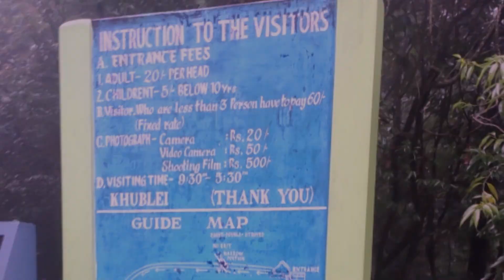Cherrapunji Tourist Places |EP-2 | Cherrapunji Tour Budget | Cherrapunji Tour Plan | Meghalaya INDIA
This video will give you all complete and necessary information about the beautiful place Cherrapunjee which is also known as Sohra. It is a sub-divisional town in the East Khasi Hills district in the Indian state of Meghalaya. It is the traditional capital of “ka hima Nongkhlaw” (Khasi tribal kingdom). The distance between Guwahati to Cherrapunjee is almost 148 KM. You can go to Cherrapunjee by taxi or rented two wheeler because the road is very beautiful for adventurous ride. Also some govt. bus service is there at very cheap rate. The scenic beauty of road is attached with your soul, the clouds will kiss you everywhere in Cherrapunji. Cherrapunji is 58 km from Shillong, the capital of Meghalaya. A steep motorable road, almost perpetually bathed in mist as it climbs upwards on the last lap, leads up to Cherrapunji.

Tourists Attractions in Cherrapunji:

Mawsmai Cave – Offering a thrilling experience, the cave is a wonderful work of nature.
Krem Mawmluh Cave – The fourth longest cave with a pool inside it formed because of five different rivers.
Nohkalikai Falls – Tallest plunge waterfall in India which presents a sight to behold during monsoon.
Double Decker Living Root Bridge – Presenting a unique example of bioengineering, the two-tier bridge is almost 100-ft long.
Seven Sisters Falls – Falling from a height of 1033 feet, the Seven Sisters Falls or the Nohsngithiang Falls are 70 meters wide.
Dainthlen Falls – A large number of potholes make the waterfalls look splendid.
Eco Park – To witness beautiful blooming orchids.
Mawsynram – A village who has now earned the title of the wettest place on the planet. Barely 10 km from Cherrapunji stands the village of Mawsynram, which has snatched away the heaviest rainfall record, with 12,163 millimeters of rainfall.

Locations

Videography & Editing : -Deepjyoti Kalita & Anindita Barman
Voiceover:- Anindita Barman
Camera Used:- Nikon D5300
:- Redmi Note 7 Pro
Lense Used:- AF-S DX NIKKOR 16-85MM F/3.5-5.6G ED VR (5.3X)
Tripod Used: Benro T-800 EX Tripod
Gorila Pod Used:-Mini Tripod (10 inch Height)

Music Used in This Video:

1. Extreme Energy by MusicToday80

Your likes, share and subscription will bring great delight in our hearts and encourages us a lot. 😍

People May search for :
1) WATERFALLS & LIVING ROOT BRIDGES IN CHERRAPUNJI, MEGHALAYA, INDIA
2) Cherrapunjee Tourist Attractions place - Cinematic footage
3) Cherrapunji : Highest rainfall place on Earth, India
4) Double decker living root bridge
5) Mawsynram, India
6)How to go Cherrapunji Shillong
7) Guwahati to shillong
8) Guwahati to Cherrapunji ride
9) Seven Sister Falls Cherrapunji
10) Nohsngithiang Falls
11) Guwahati to Shillong to Cherrapunji
12) SPECTACULAR WATERFALLS
13) How to go shillong
14) stay in Cherrapunji
15) stay in shillong
16) places to visit is shillong
17)places to visit in meghalaya
18) Assam Meghalaya Tour
19) Cherrapunji vlog
20) Cherrapunjee
21) cherapunji travel tips
22) cherapunji tour
23) cerapunji